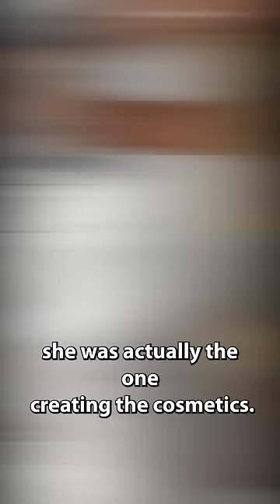Kylie Jenner CLAPS BACK Over Kylie Cosmetics Allegations